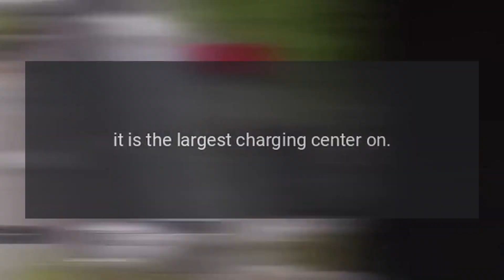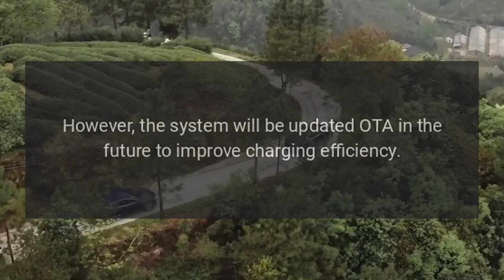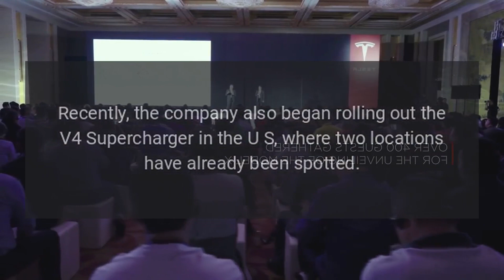Teslas First V4 Supercharger Station Lands in Asia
Tesla opened its first V4 Supercharger station in Asia, which is located in Hong Kong, China.